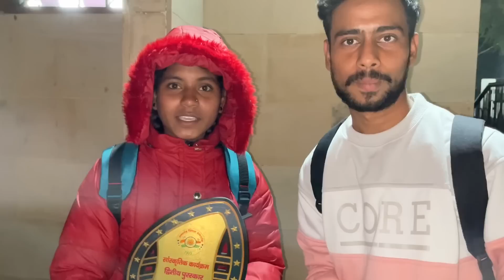Viral Saloni को गणतंत्र दिवस समारोह में ज़िला प्रशासन ने किया भव्य सम्मानित | Sasaram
Hello Guys Welcome To My New Vlog In This Vlog U Will Watch

Viral Saloni को गणतंत्र दिवस समारोह में बड़े -बड़े ज़िला अधिकारी ने किया भव्य सम्मानित | Sasaram

Viral Girl Saloni, Viral Saloni In Sasaram ,Sasaram Republic Day Event ,Rohtas Viral Girl Saloni